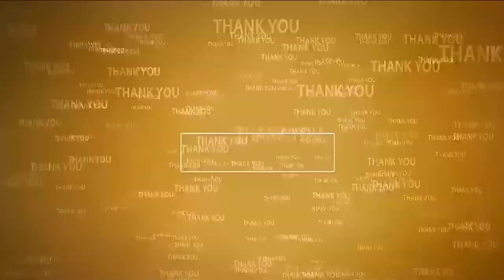హేమ‌ల‌లిత‌సాయి శ్రీకి మేమున్నాం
- దాతృత్వం చాటుకున్న‌ మేమున్నాం సేవా సంస్థ
- విద్యార్థిని రూ. 40వేలు అంద‌చేత